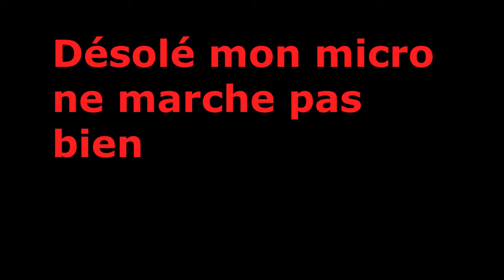tuto redstone #4 afficheur 7 segment part 2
Salut les puppies ! Aujourd'hui deuxième partie de l'afficheur sept segments.